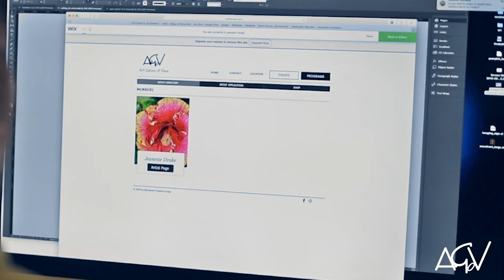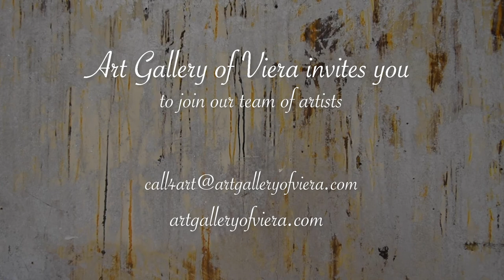Art Gallery of Viera (pre opening tour)